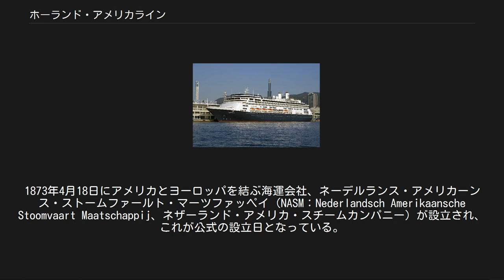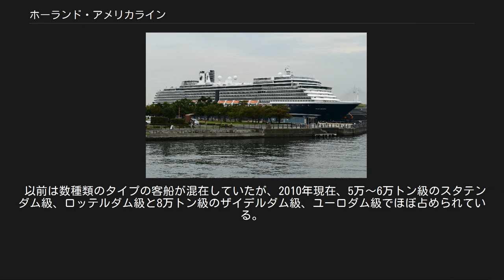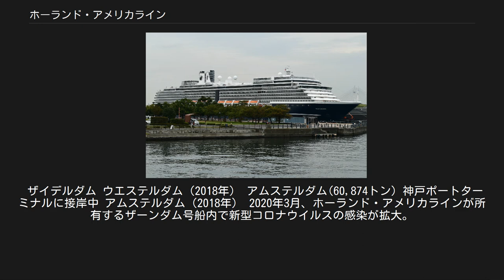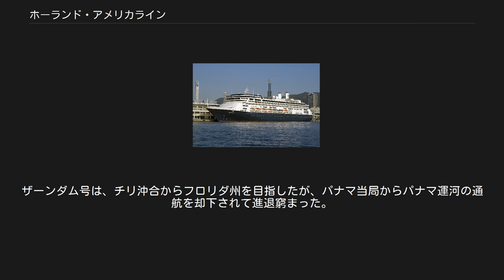ホーランド・アメリカライン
ホーランド・アメリカライン (Holland America Line) は、アメリカシアトルに本拠を置くクルーズ会社。
通称はHAL。
 傘下にアラスカ全土でホテル業を営んでいるウエストマーク・ホテルズを支配下においており、アラスカ鉄道に自社の展望車を連結、観光地ではHALのロゴがついたバスを始終走らせるなど、アラスカの観光業界をプリンセス・クルーズと二分している。
 1871年2月8日、ロッテルダムで設立されたプラッテ・ロイヒリン合資会社（オランダ語: C.V. Plate Reuchlin & Co）が、母体である。
1873年4月18日にアメリカとヨーロッパを結ぶ海運会社、ネーデルランス・アメリカーンス・ストームファールト・マーツファッペイ（NASM：Nederlandsch Amerikaansche Stoomvaart Maatschappij、ネザーランド・アメリカ・スチームカンパニー）が設立され、これが公式の設立日となっている。
ホーランド・アメリカライン（Holland-Amerika Lijn）の名称は設立当時より使用されていたが、これが社名となったのは1896年のことであった。
 数々の船を用いてオランダとオランダ領東インドへとの通運、あるいは大陸間の通運で数多くの人と荷物を運んだが、人の移動が客船から飛行機に移り変わったため海運会社からクルーズ会社へと転身。
1989年にカーニバル・コーポレーションの子会社となって現在に至っている。
 ランクはプレミアムで、ラグジュアリーほどではないが格調が高い。
このため、ドレスコードもカジュアルよりもインフォーマルの日が多い。
 以前に使った船名を後継船を受け継がせる、他のオペレーターが船名の命名基準がブランドと船名がくっきりと分けるのに対し、全て〇〇〇ダムと融合しているところなど、歴史や伝統というものに拘りを持っているのが特徴である。
船体も白と濃紺に塗り分ける、船内をアンティークや美術品でデコレーションしているなど古き良き遠洋航海時代の客船を意識している。
また、すっかりアメリカ系の会社になってしまったがキャビンスチュワードを旧オランダ領のインドネシア系に限定するなど、オランダとのつながりを忘れていない。
 活動エリアは世界広域でベストシーズンなエリアをローテーションを組んで回る。
アラスカに強い。
 以前は数種類のタイプの客船が混在していたが、2010年現在、5万～6万トン級のスタテンダム級、ロッテルダム級と8万トン級のザイデルダム級、ユーロダム級でほぼ占められている。
 1週間からそれ以上の日程で巡航するので、長い日程を気楽にすごせるようにと乗客数を控えめに抑え、プールにはスライディングルーフをつけてどの地域でもスミングができるようにと居住性を重視した作りになっている。
スタンダードの面積が他社と比較して広めであり、他のプランドではミニスィート以上でしかつかないバスタブが、HALではアウトサイドからつく傾向にある。
 ただし、ブランドを大切にする余りにどの船も内装が似たりよったりになる傾向があり、そのため船ごとの個性に欠けるきらいがある。
 クローズ・ネスト 意訳すると「鴉の寝床」であるが、船の場合には前方の見張り台になる。
転じてHALはフォワード・ラウンジの名称として使われている。
 エクスプローラー・ラウンジ 低階層に置かれている小規模なラウンジ。
ロイヤルダッチティーが行なわれる場所になる。
 ザイデルダム ウエステルダム（2018年） アムステルダム(60,874トン) 神戸ポートターミナルに接岸中 アムステルダム（2018年） 2020年3月、ホーランド・アメリカラインが所有するザーンダム号船内で新型コロナウイルスの感染が拡大。
ザーンダム号は、チリ沖合からフロリダ州を目指したが、パナマ当局からパナマ運河の通航を却下されて進退窮まった。
行き場の失ったクルーズ船の存在は話題となったが、同月中にパナマ政府が人道的判断から通行を許可、フロリダ州に向かうことができた。
 ^ Albert J. Schoonderbeek. “An Outline of the History of Holland America Line part 1”. ホーランド・アメリカライン. 2013年12月8日閲覧。
 ^ 船主はオランダ政府。
 ^ “クルーズ船で4人死亡、138人にインフル様症状 入港拒否でパナマ沖に停泊”. AFP...